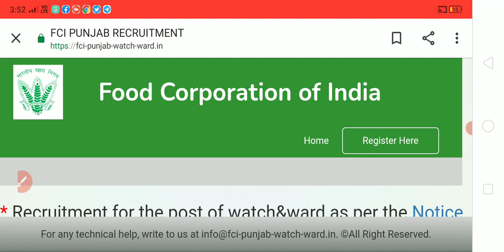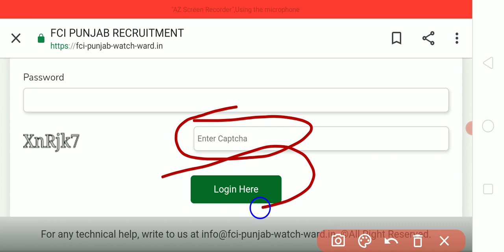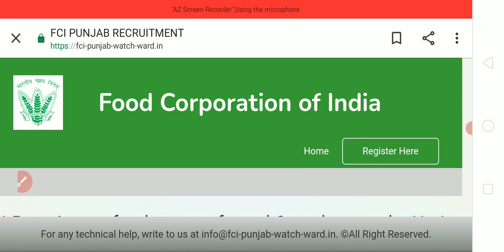FCI Punjab Watchman Admit Card 2022 | FCI Punjab Watchman Exam Date 2022 | FCI Watchman Result 2022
FCI Punjab Watchman FCI Punjab Watchman Admit Card 2022
FCI Punjab Watchman Cut off 2022
FCI Punjab Watchman New Vacancy 2022
FCI Punjab Watchman Exam
FCI Punjab Watchman Previous year
paper
Exam Point YouTube channel
 FCI Watchman Result 2022
FCI Haryana Watchman Result 2022
FCI Haryana Watchman Exam Date 2022
FCI Watchman Cut off 2022
FCI Haryana Watchman Cut off 2022
FCI Haryana Watchman Result